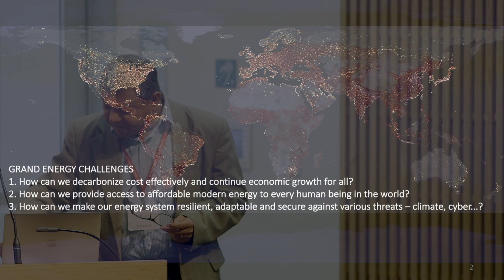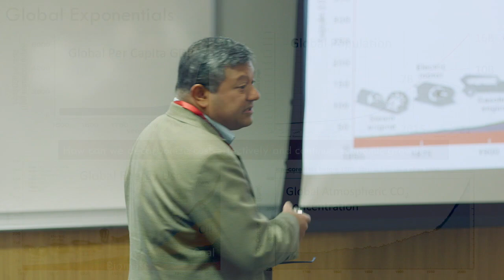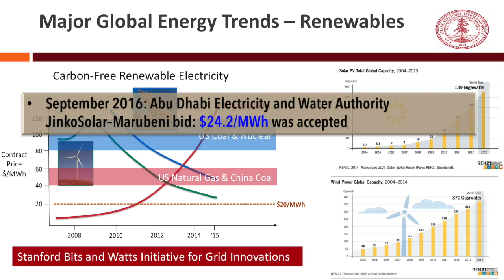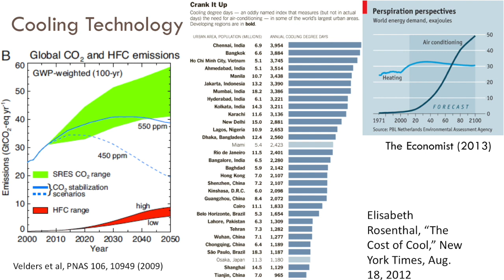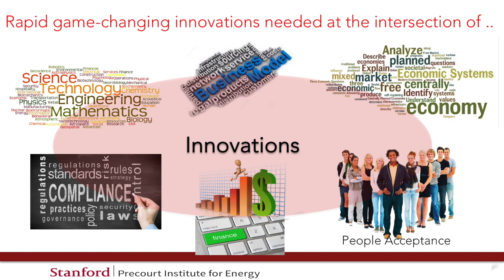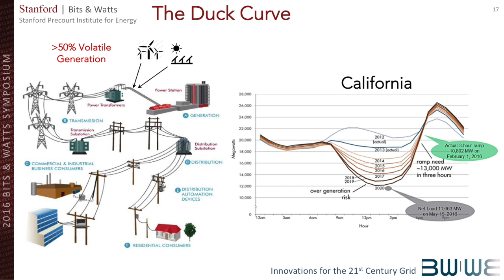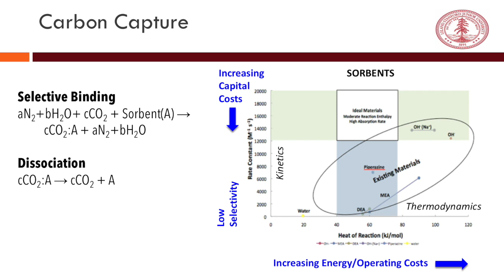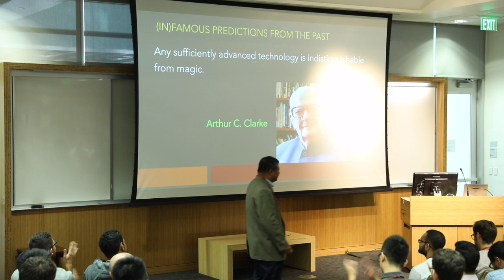Arun Majumdar | The Future of Energy Innovation | Energy @ Stanford & SLAC 2018